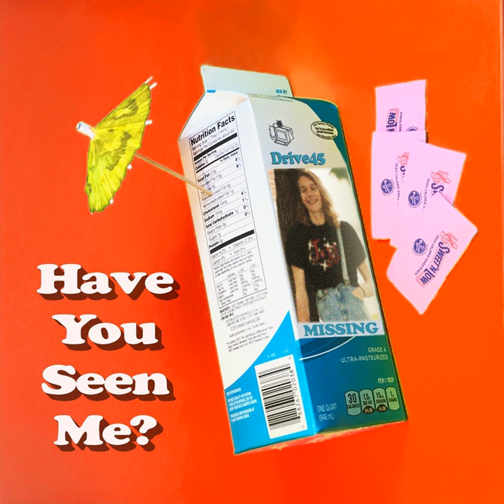Crutches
Crutches · Drive45

Have You Seen Me?